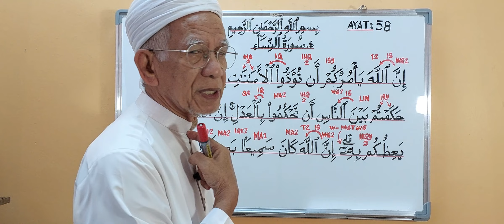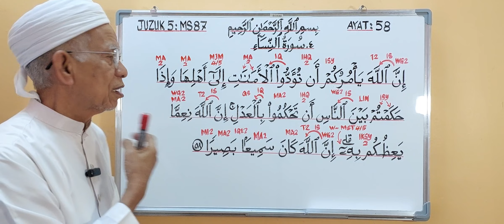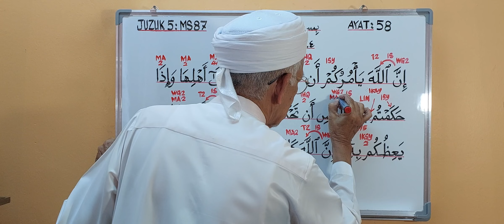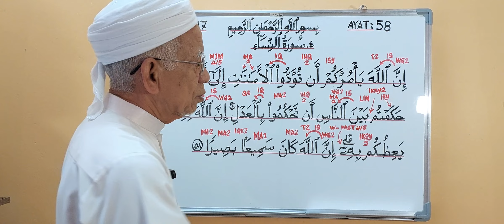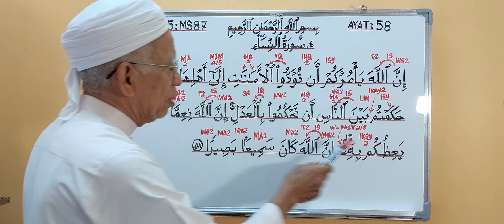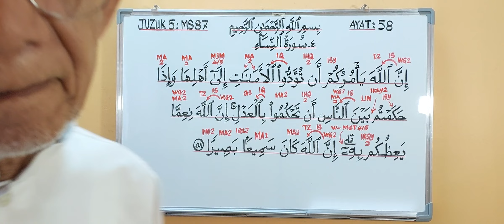Ayat 58, Surah 4 An Nisa', Juzuk 5. Belajar Baca Al Quran Bertajwid. ‎@syedzainudinalkhaerid